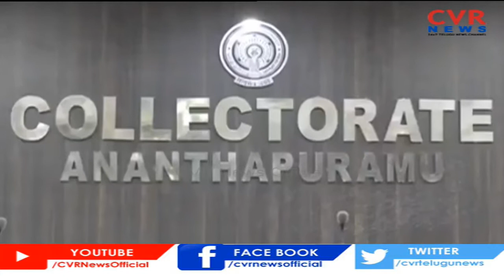కలెక్టర్ పై వైసీపీ YCP MLAల గుర్రు | YCP Leaders Targets Anantapur Collector ? | CVR News